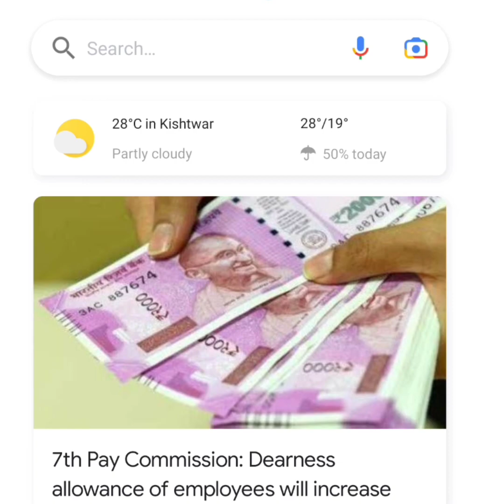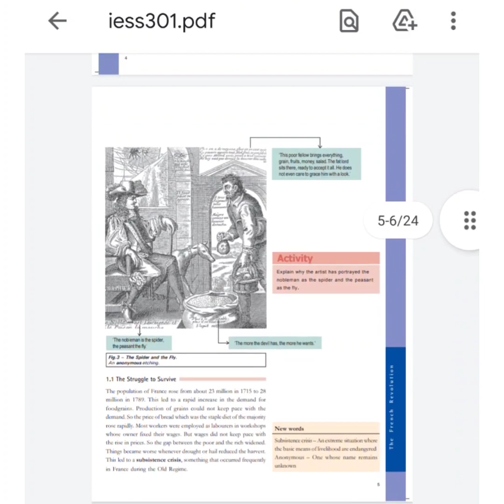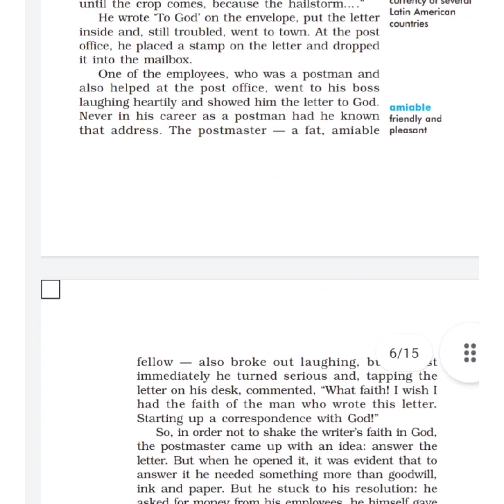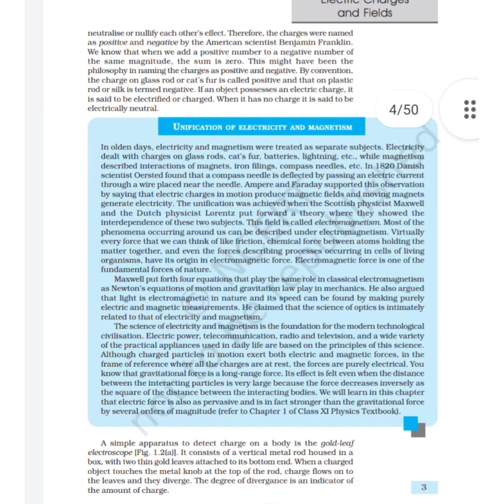How to download any text book with one click.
This video iscabout hos to download any text book from class 1st to 12th Or above with single click only.
 The main purpose behind uploading this video is for students who use mobile and internet too much. Students should get aware about the availability of vast oceans of knowledge present on internet.